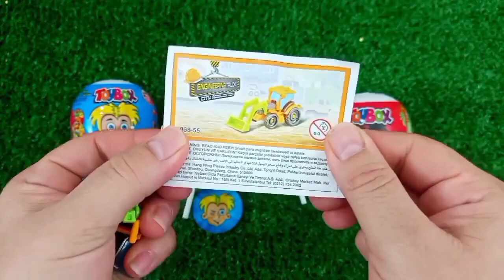Rainbow Satisfying Video | DIY How To Make Lollipop Candy Paw Patrol Fruits Cutting ASMR